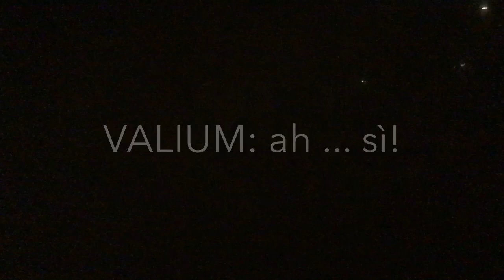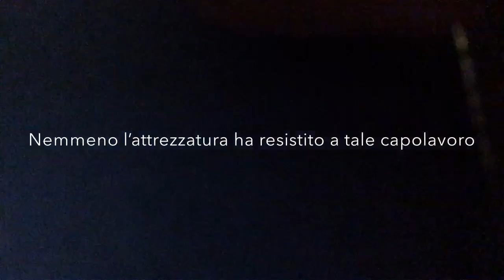THA SUPREME 23 6451 | REACTION primo ascolto | ALBUM DEL FUTURO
Ciao a tutti poveri,
Io sono Tommaso (Valium) e voglio creare insieme a voi un gruppo di poracci interessati a misere recensioni scialbe su CINEMA, LIBRI, MUSICA ecc ecc...

Oggi io e Burqa di Wi$h facciamo un primo ascolto speciale, ovvero il tanto atteso primo album di THA SUPREME, un ragazzo giovanissimo dotato di un enorme talento.
Per festeggiare questo evento abbiamo appunto preferito proporre una sorte di festa tra amici, ascoltando insieme questo splendido progetto!
FEAT. CAMILO DIOR E IL LUCIDO

HO SCRITTO UN LIBRO 📖: Il male di me

Sempre vicini 💙